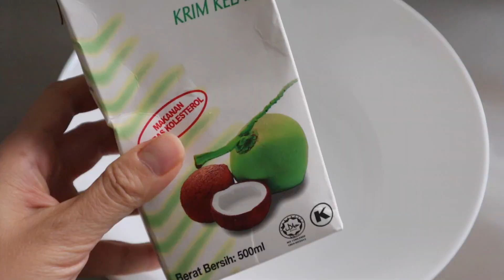Heavenly dessert - Ondeh Glutinous Rice Coconut Ice Cream Ball 斑斓椰子雪糕糯米糍 No Dairy 全素 无奶制品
Inspired by Malaysian dessert - Ondeh Ondeh and Chinese / Japanese Mochi. Therefore, i created this Ondeh Glutinous Rice Coconut Ice Cream Ball. Coconut filling and Coconut Icer cream wrapped with Pandan flavoured glutinous rice skin. This taste HEAVENLY and is No Dairy.

这款非常好吃，会吃上瘾的椰子雪糕糯米糍，想法来自马来西亚的Ondeh Ondeh. 里面的椰丝馅料香甜，被冷冷厚厚而顺滑的椰子雪糕包围着，加上薄薄的斑斓糯米皮，让普通的ondeh ondeh 和 雪媚娘达到另一个境界。
完全没有像奶制品的油腻厚重感。

Skin:
100g glutinous rice flour
40g rice flour
30g corn starch
1 tbsp oil
180ml - 190ml water
2 - 3 pandan leaves

Filling:
100g shredded coconut
60g coconut sugar / gula melaka

Coconut Ice cream:
200ml Coconut cream
50g coconut sugar
30g sugar

Coating:
20-30g dedicated coconut

皮：
100克 糯米粉
40克 粘米粉
30克 玉米粉
1 汤匙 油
180-190毫升 水
2-3叶 斑斓

馅料：
100克 椰丝
60克 椰糖

椰子雪糕：
200毫升 浓椰子奶
50克 椰糖
30克 糖

防粘粉：
20-30克 干椰丝

Song: Heavenly